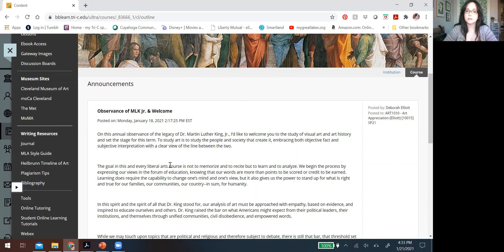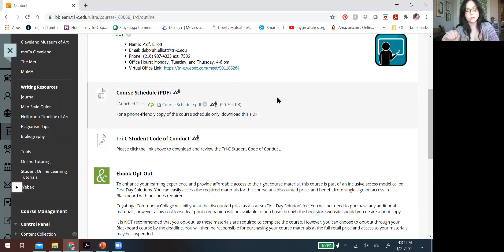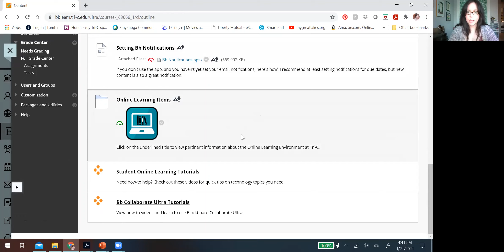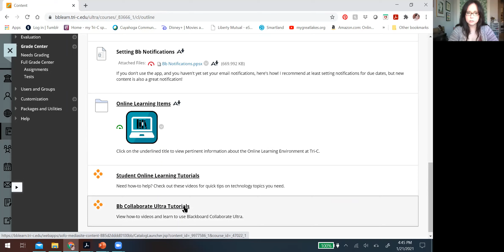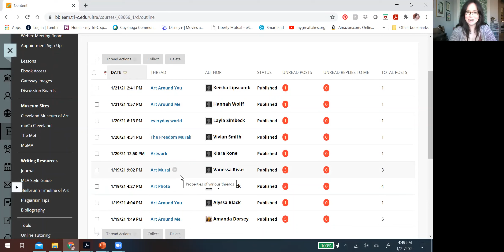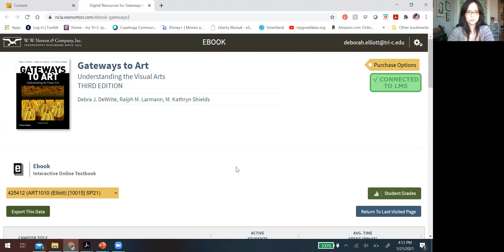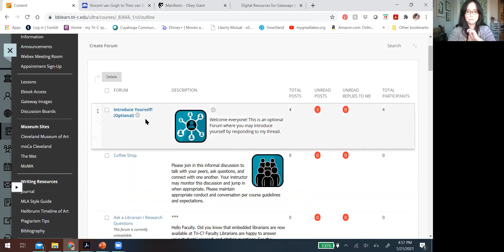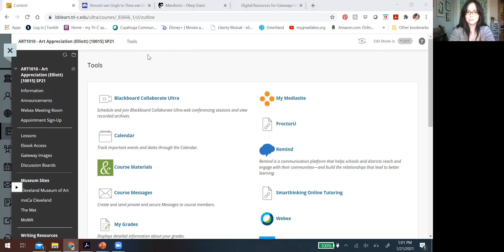ART 1010 Bb Spring 2021